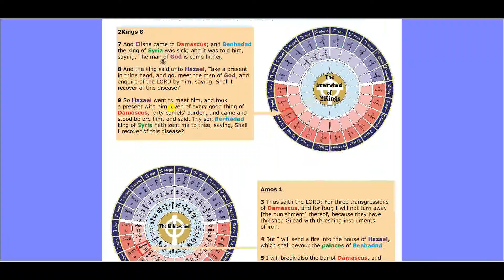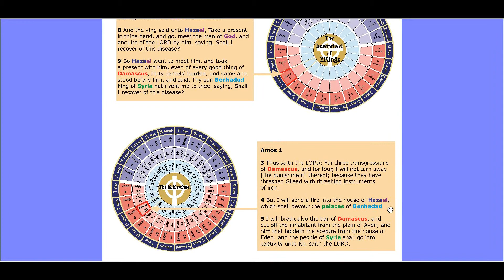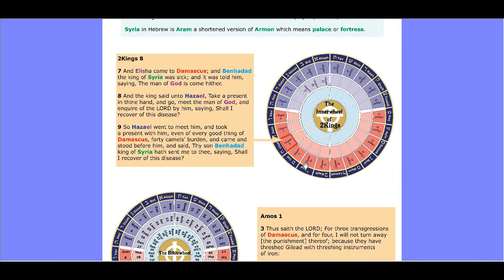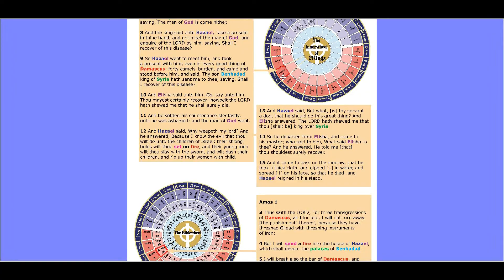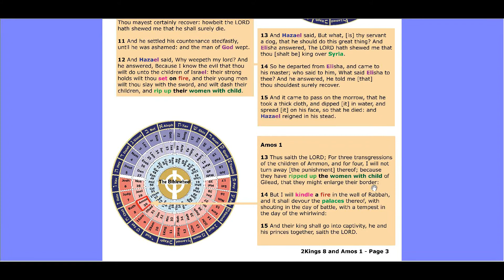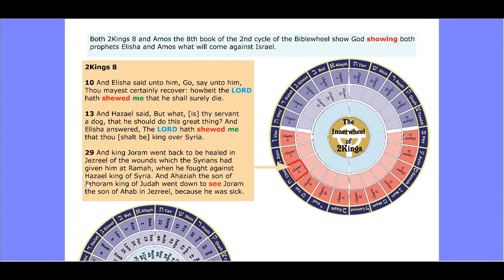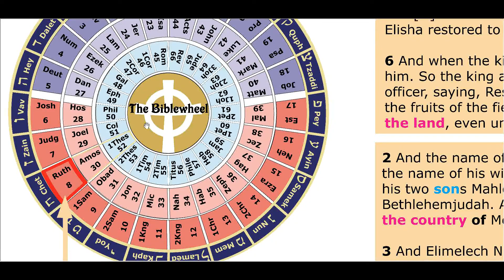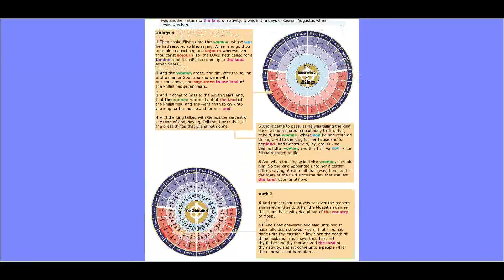2Kings 8 and Amos and Ruth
Comparing 2Kings 8 with Amos and Ruth.